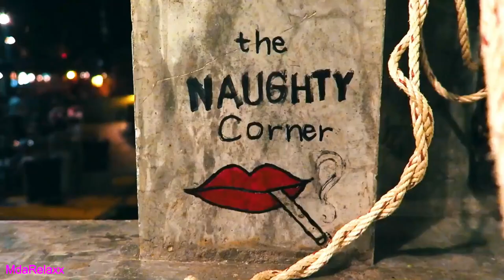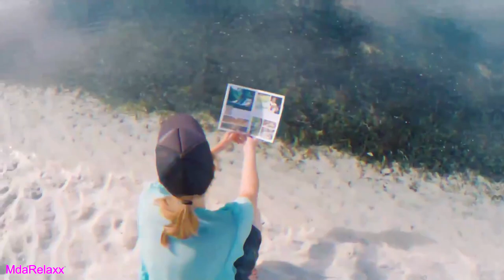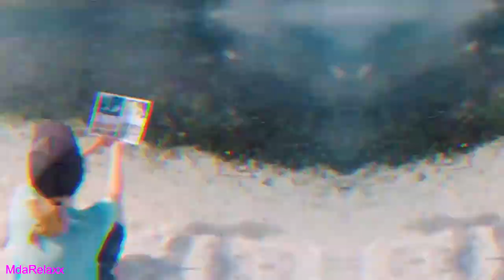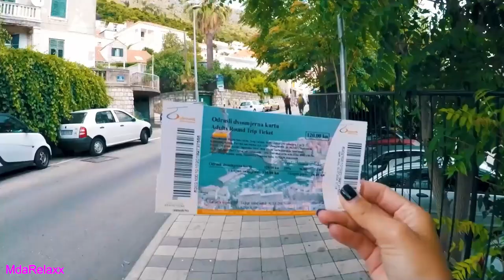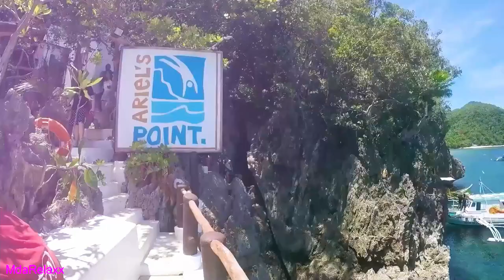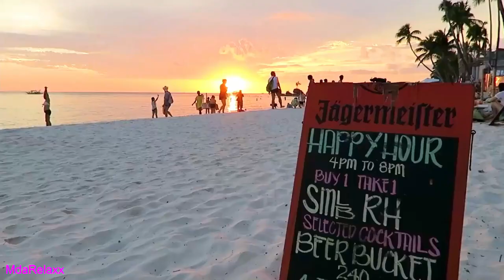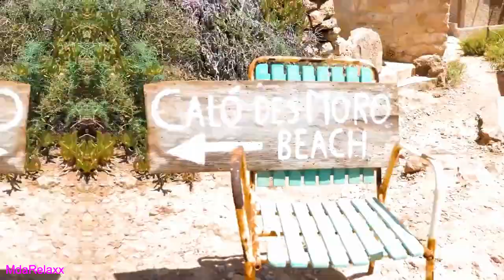Exuma 4K Best Islands Depp House, Vocal, Electro music Mix 2021 by Mda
Incredibly beautiful Best nature of the islands, music Mix vocals, electro, deep house all this will create a feeling of immersion in everything that is happening on the screen